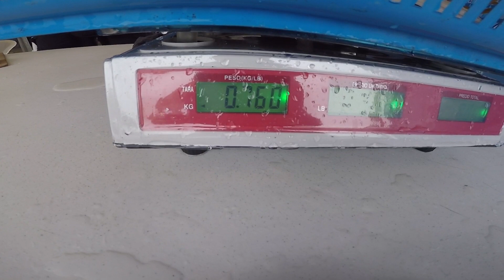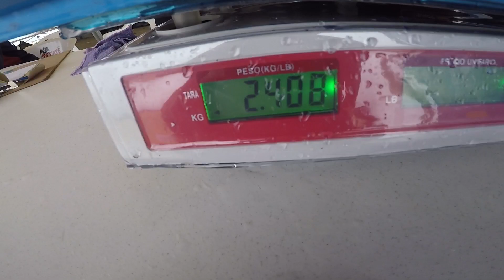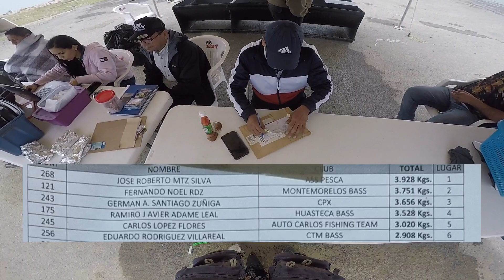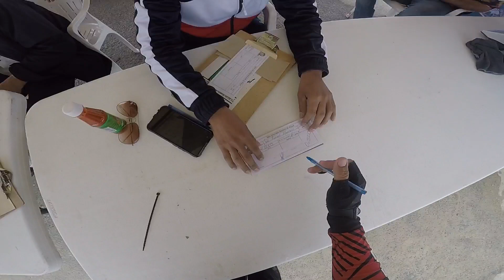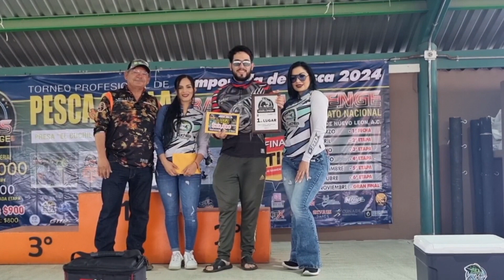ASI FUE COMO GANAMOS LA PRIMERA ETAPA DEL TORNEO MAS GRANDE DE LOBINA EN MÉXICO (290 PARTICIPANTES)